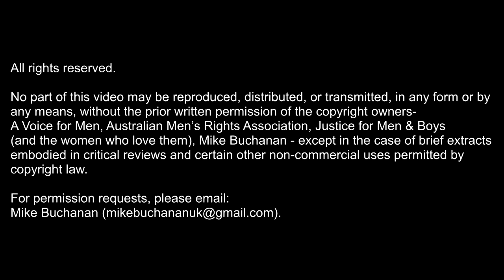ICMI20: Dr Rebecca Owens - interview with Mike Buchanan and William Collins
Rebecca ("Becci") is a lecturer in Psychology at the University of Sunderland, a Senior Fellow of the Higher Education Academy, and a Chartered member of the BPS. She has worked at Sunderland for over ten years, during her PhD as an academic tutor, and gaining a permanent contract on completion of her PhD in 2016.

Her PhD examined competitiveness in men, taking an evolutionary perspective on sex differences in physiology, endocrinology, and how these impact on male psychology. This led to an interest in sex differences generally, with a focus on male psychology specifically.

The videos are being published simultaneously on two YouTube channel playlists. The first is run by Paul Elam of A Voice for Men “AVfM” and An Ear for Men “AEfM”

- Detroit (2014)
- London (2016)
- Gold Coast, Australia (2017)
- London (2018)
- Chicago (2019)